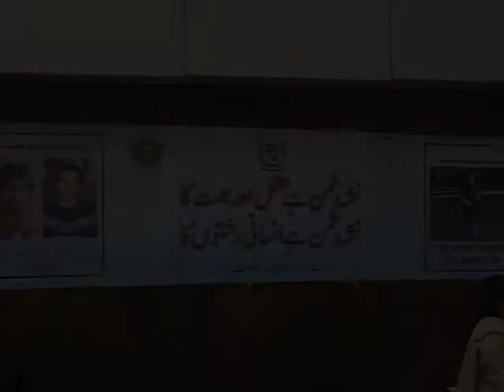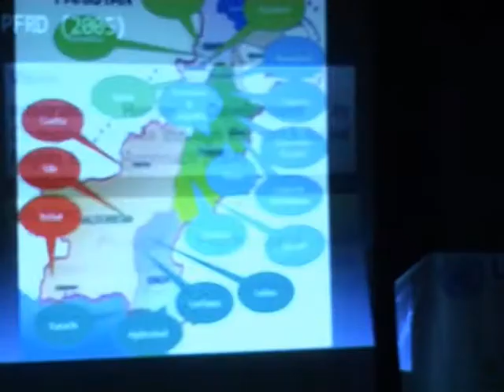world durg campaign.mpg